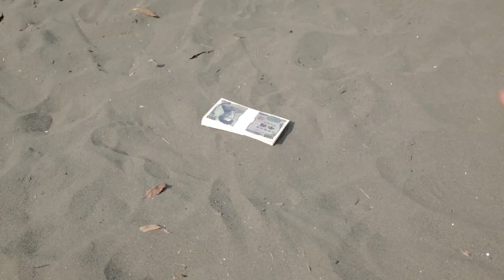Real Life Pokemon: MissingNo. Glitch (ft. Where's Stu)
In celebration of the 20th anniversary of Pokemon, join us on an adventure for inif...infit...many riches!
Also, I hear that if you use Strength on that truck you can find a Mew...

- Actor/Sound Designer
Victor Gonzalez ►
- Cameraman/Actor
Madi Mears ►
- Hair/Make-up

DusK - Technomagmar [Pokémon Red Version - Battle (VS Trainer), Battle (VS Gym Leader), ~Opening~]
halc, ProtoDome, WillRock - Bullet for My Piloswine [Route #225 (Day) ~ Ending]

What I learned:
►Warp Stabiliser is not all powerful
►How to import Boujou tracking data into 3DS Max
►How to create different materials in 3DS Max
►Not to breathe so loudly when I narrate
►I should wear sunscreen while at the beach